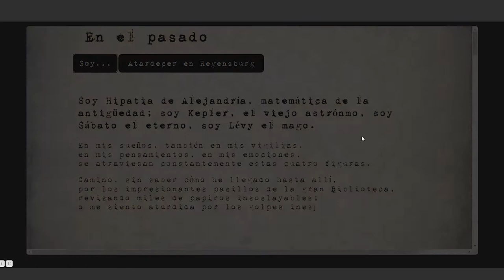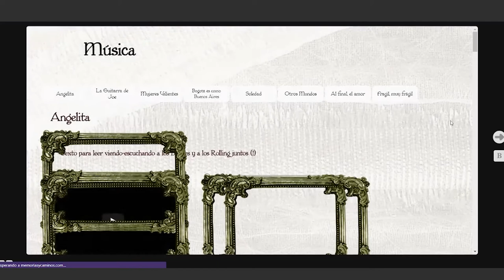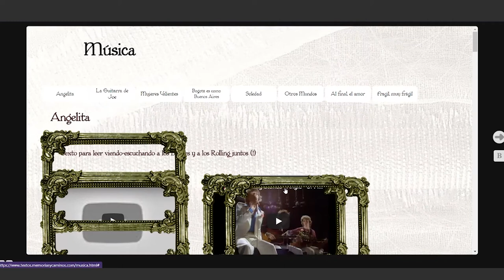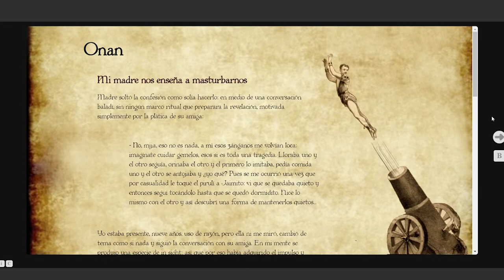Memorias y Caminos - Jaime Alejandro Rodríguez